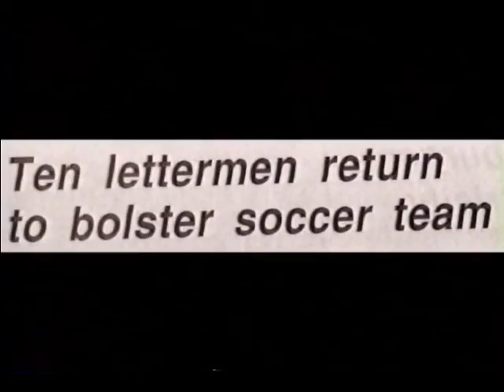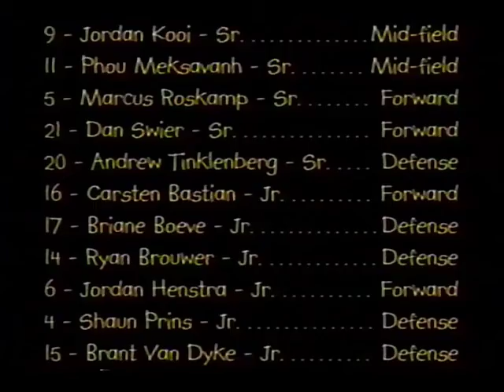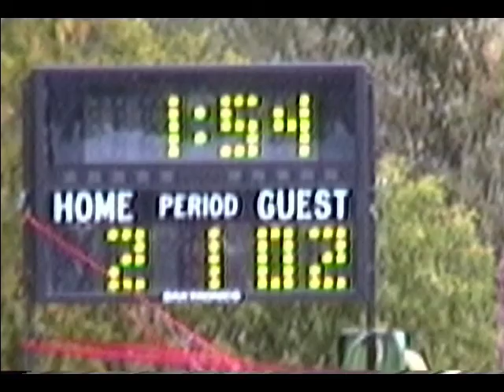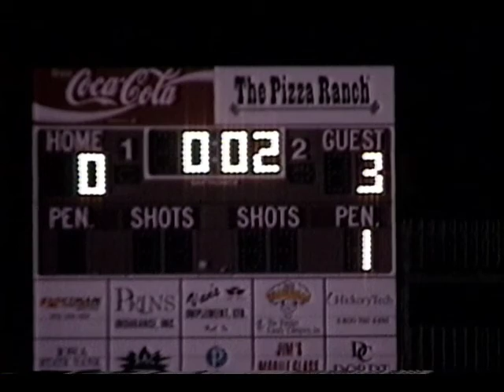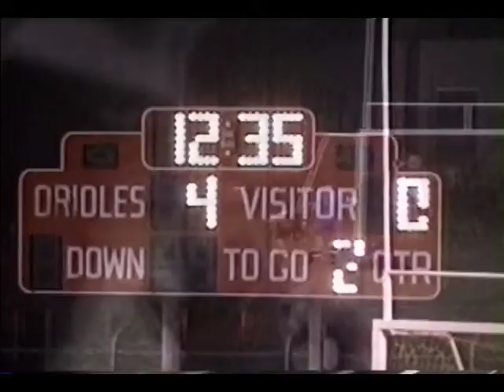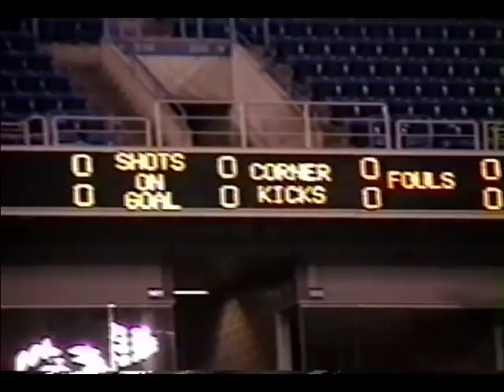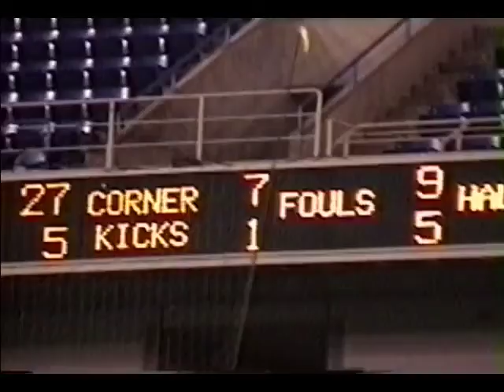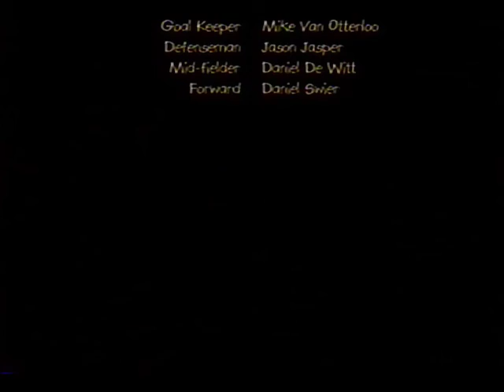2001 SWCH Boys Soccer Highlight Video